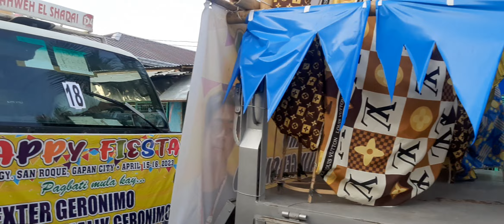HAPPY FIESTA SAN ROQUE BALUARTE GAPAN CITY